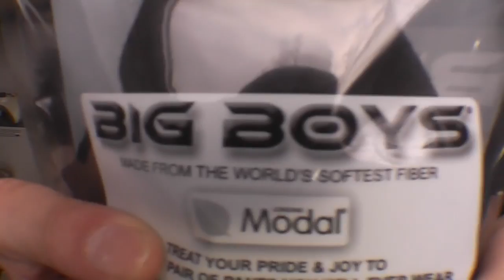BigBoys Designer Boxers Underwear for REAL Men!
♣ ~ It's NUTS - We adore people who love our BigBoys Designer Underwear. Nothing is more embarrassing than a guy who just won't take them off!